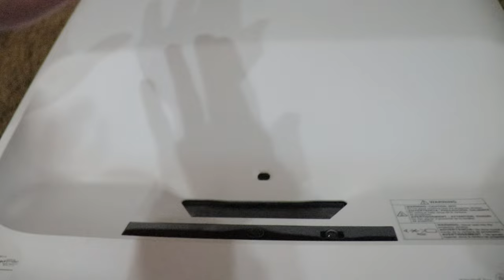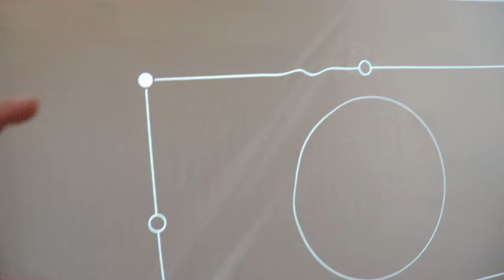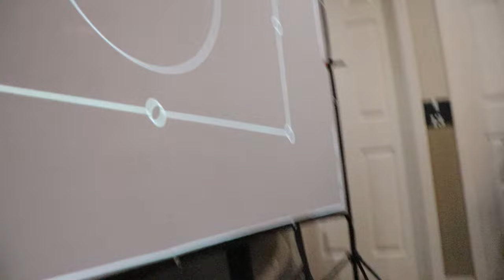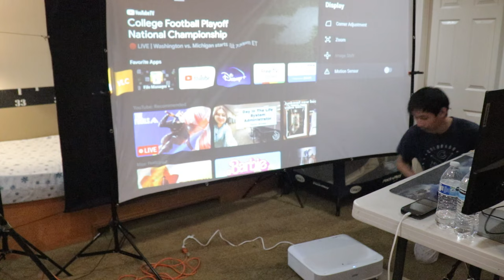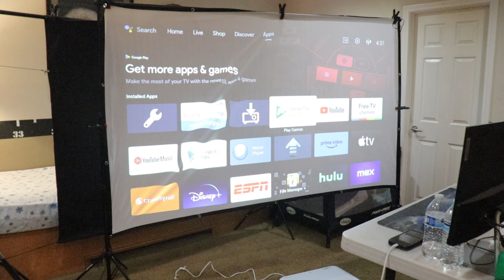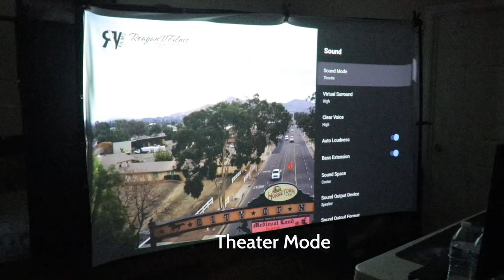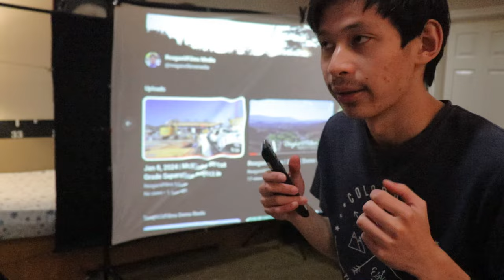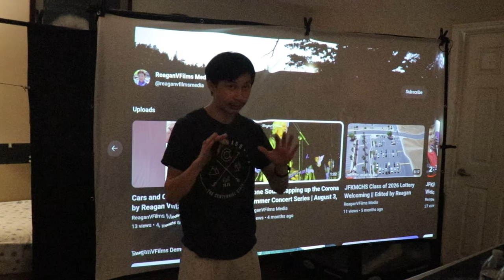EVERYTHING You Can Do With The Epson EqiqVision LS300 Ultra Smart Laser Projector in 2034!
Chapters
0:00 Epson LS300
0:41 Exterior Specs
3:29 What It Comes With
4:56 Calibrating the Projector
6:25 User Interface (Projected)
7:31 Picture Settings
10;07 Sound Settings
11:49 Display Settings
12:43 Motion Sensor Settings
13:16 Settings
14:16 Power Shutdown Setting
14:50 Information Tab
14:58 Google Assistant
16:01 Google and Android TV
16;13 Free Live TV
16:39 Shop Tab
16:51 Discover Tab
17:15 Apps Tab
17:36 VLC Player App
17:52 Playing Videos from USB
18:32 Difference between Laser, Lamp, and LED Projectors
19:14 Simplified Explaination
19:47 Playing Videos through VLC Cont'd
20:14 Audio Test from Projector
20:29 Theater Mode
21:15 TV Mode
21:36 Studio Mode
21:55 Stadium Mode
22:15 Concert Mode
22:43 Karaoke Mode
23:05 Theater Mode
23:25 Picture Quality
23:42 Opening YouTube
24:54 Audio Out - How?
25:56 YouTube Screen Test

Owner of 4 Crystal Productions & ReaganVFilms Media
All music is under license by Soundstripe
Hope you liked this video! C'YA, SHAKA & MAHALO!